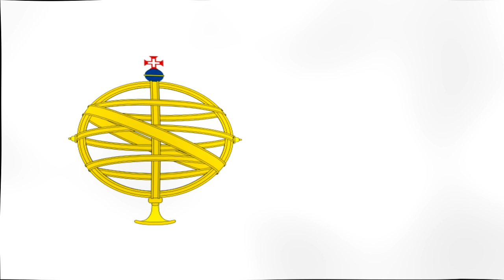Evolución de la Bandera Ondeando de Brasil - Evolution of the Waving Flag of Brazil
Evolución Histórica de las Banderas Nacionales Ondeando del Mundo junto con su himno oficial actual - Historical Evolution of the Waving National Flags of the World along with their current official anthem

الاشتراك والوفاء بجميع الإشارات واناشيد في العالم - Prijavite se i upoznajte zastave i himne svijeta - Абонирайте се и отговарят на всички флагове и химни на света - 订阅和满足所有的国旗和国歌的世界 - Prijavite se i Upoznajte sve zastave i himne u svijetu - Přihlásit se a splňují všechny vlajky a hymny světa -Tilmeld dig og opfylde alle de flag og hymner i verden - Abonneer u en voldoen aan alle de vlaggen en volksliederen van de wereld - Telli ja vastavad kõik lipud ja hümnid maailma - Tilaa ja täyttävät kaikki liput ja hymnit maailman - S'abonner et de répondre à tous les drapeaux et les hymnes du monde - Abonnieren Sie und erfüllen Sie alle Fahnen und Hymnen der Welt - Εγγραφείτε και να πληρούν όλες τις σημαίες και τους ύμνους του κόσμου

Afrikaans
Evolusie van die vlieënde vlag van Brasilië
Arabic
تطور العلم الطائر للبرازيل
Bulgarian
Еволюция на плаващия флаг на Бразилия
Catalan
Evolució de la Bandera Ondeando de Brasil
Cantonese
巴西飄揚嘅旗幟嘅演變
Chinese | S
巴西飘扬的旗帜的演变
Chinese | T
巴西飄揚的旗幟的演變
Croatian
Evolucija vijorene zastave Brazila
Czech
Vývoj vlajky Brazílie
Danish
Udviklingen af Brasiliens flyvende flag
Dutch
Evolutie van de vliegende vlag van Brazilië
English
Evolution of the Flying Flag of Brazil
Estonian
Brasiilia lendava lipu areng
Finnish
Brasilian lentävän lipun kehitys
French
Évolution du drapeau flottant du Brésil
German
Entwicklung der wehenden Flagge Brasiliens
Greek
Εξέλιξη της σημαίας της Βραζιλίας
Hebrew
התפתחות הדגל המונף של ברזיל
Hindi
ब्राजील के फ्लाइंग फ्लैग का विकास
Hungarian
Brazília repülő zászlajának fejlődése
Icelandic
Þróun fljúgandi fána Brasilíu
Italian
Evoluzione della bandiera sventolante del Brasile
Japanese
ブラジルのフライングフラッグの進化
Korean
브라질 비행 국기의 진화
Latvian
Brazīlijas lidojošā karoga evolūcija
Lithuanian
Brazilijos plaukiojančios vėliavos evoliucija
Malay
Evolusi Bendera Terbang Brazil
Maltese
Evoluzzjoni tal-bandiera tat-titjir tal-Brażil
Norwegian
Utviklingen av Brasils flagg
Persian
تکامل پرچم برافراز برزیل
Polish
Ewolucja Latającej Flagi Brazylii
Portuguese
Evolução do Hasteamento da Bandeira do Brasil
Romanian
Evoluția drapelului zburător al Braziliei
Russian
Эволюция развевающегося флага Бразилии
Serbian
Evolucija leteće zastave Brazila
Slovak
Vývoj plávajúcej vlajky Brazílie
Slovenian
Razvoj leteče zastave Brazilije
Spanish
Evolución de la Bandera Ondeando de Brasil
Swahili
Mageuzi ya Bendera ya Flying ya Brazil
Swedish
Utvecklingen av Brasiliens flygande flagga
Thai
วิวัฒนาการของธงบินของบราซิล
Turkish
Brezilya'nın Uçan Bayrağının Evrimi
Ukrainian
Еволюція майорить прапора Бразилії
Vietnamese
Sự phát triển của lá cờ bay của Brazil
Welsh
Esblygiad Baner Deg Brasil